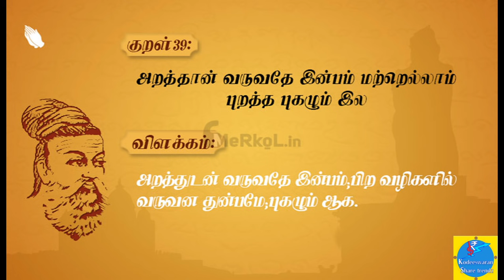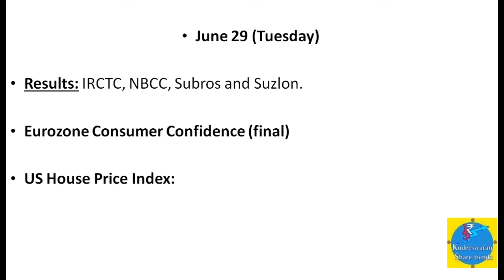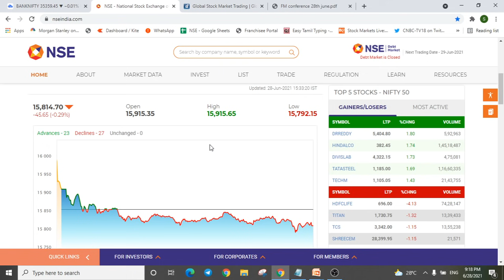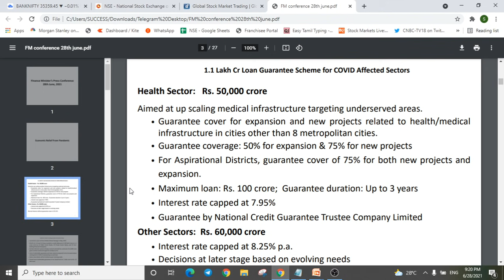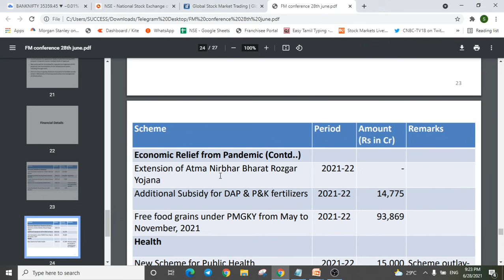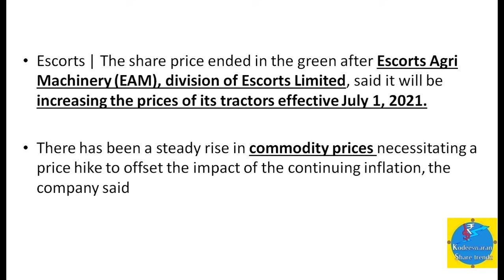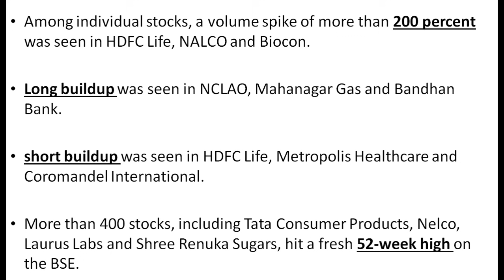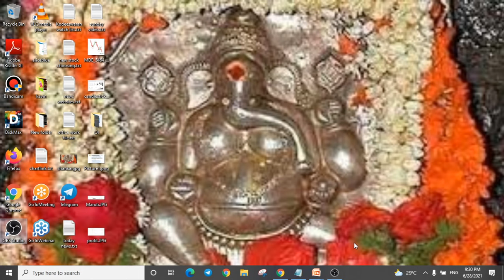Tatamotors positive news? , escorts,, watchlist for tomorrow (29 June 2021) Pangu sandhai news tamil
Tatamotors positive news? , Acc, Escorts, Ipo lisiting Intraday watchlist for tomorrow (29 June 2021) Pangu sandhai news, Dodla Dairy and Krishna Institute of Medical Sciences (KIMS Hospitals) ipo listing grey market updates,.

Finance Minister Nirmala Sitharaman announces Rs 1.1 lakh crore loan guarantee scheme for COVID-affected sectors

Investments, Savings, Stock Market, Stocks and shares, Nifty, NSE, Futures and Options, Mutual Funds, Insurance

Shankar
Kodeeswaran Share Trendz !